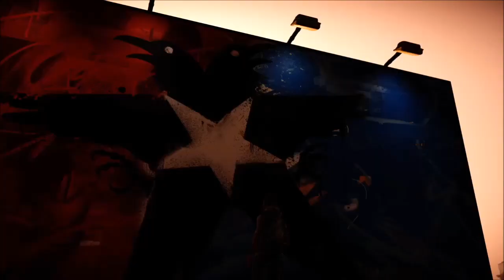BOTANDO A D.U.P PRA CORRER! | INFAMOUS SECOND SON - PLAYTHROUGH PARTE 9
Playlist De Infamous Second Son do canal.

 Lançado em 21 de março de 2014, Infamous Second Son trouxe o Potencial do PlayStation 4 à tona. Repleto de poderes em uma Seattle cercada por um exército, oprima seus inimigos com suas habilidades e conclua mais uma jornada seguindo um caminho de Herói ou de Vilão.